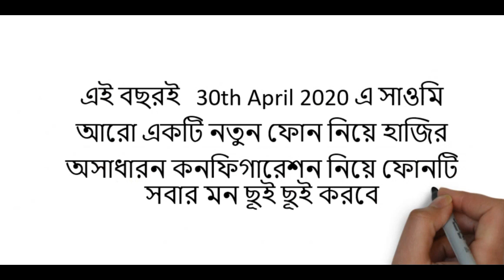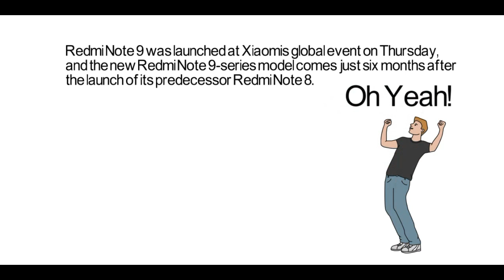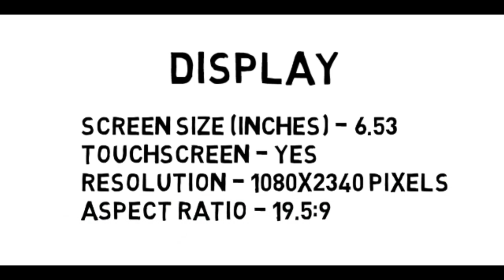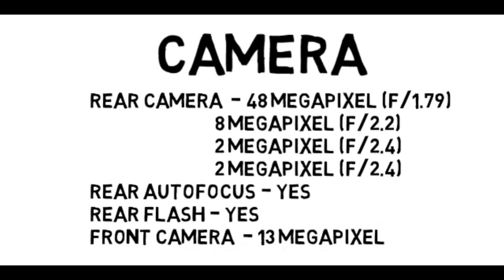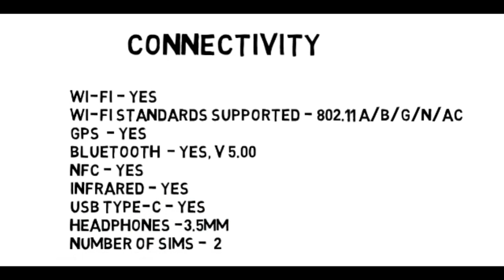Redmi Note 9 Full Specifications (Chill all time)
Redmi Note 9 smartphone was launched on 30th April 2020. The phone comes with a 6.53-inch touchscreen display with a resolution of 1080x2340 pixels and an aspect ratio of 19.5:9. Redmi Note 9 is powered by an octa-core MediaTek Helio G85 processor. It comes with 3GB of RAM. The Redmi Note 9 runs Android 10 and is powered by a 5020mAh battery. The Redmi Note 9 supports proprietary fast charging.